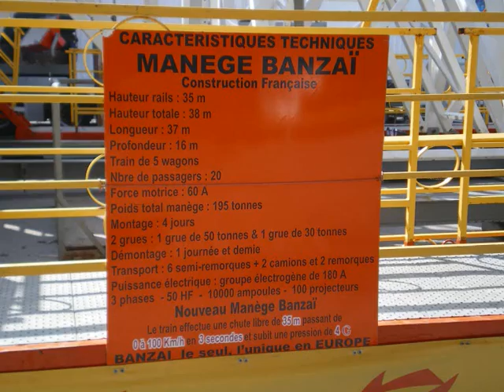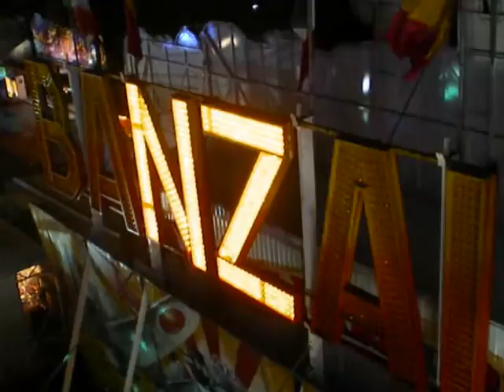Reportage attraction Banzai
Attraction Banzai, une présentation de l'attraction par Thibaud reporteur Power-Max. Tournage 2008